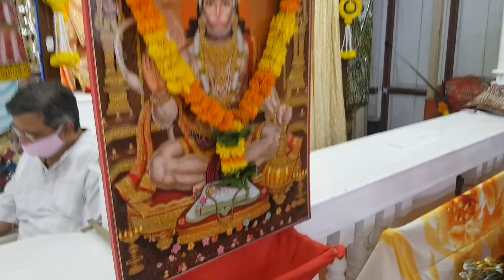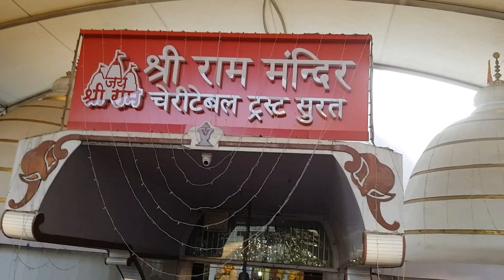DUSSEHRA|DUSSEHRA CELEBRATION 2021|दशहरा 2021 सूरत|VIJAYADASHMI 2021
Hi Freinds,

About this video:- This video is about
"Dussehra"

Today "Lord SHRI RAM" got victory over "RAVAN".

TRUTH won & EVIL lost,

We should leave negativity in ourlives aside & move forward with positivity, full of Energy.

Happy Dussehra to you & your family